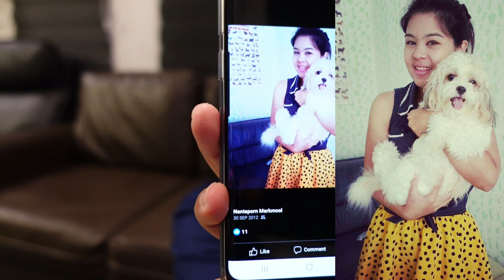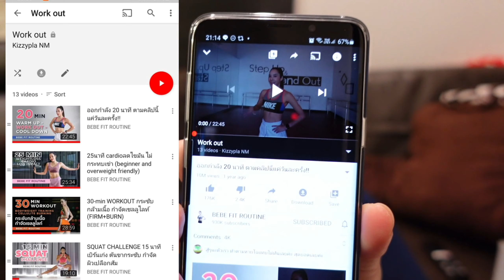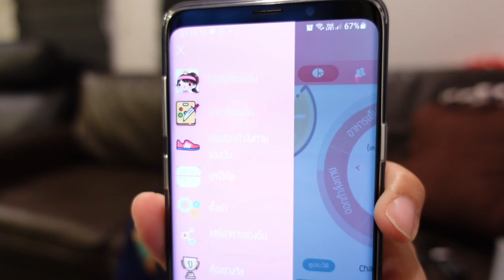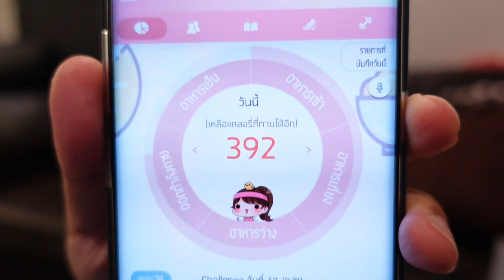ชีวิตกับน้ำหนักอีก3โล100 !!!! เต้นเกือบตายไปกับเบเบ้ FATFAT | EP.62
*** ช่วงที่"ปลา"เต้นท้ายคลิป นาทีที่ 15:08 เพลงประกอบ ติดลิขสิทธิ์ นะคะ ต้องขออภัยมา ณ ที่นี้ด้วย ปลาเลยต้องใช้ซาวน์อื่นแทน ส่วนใครอยากเต้นเบเบ้บ้างก็ลิงค์ด้านล้างเลยจร้า ***
          เต้นเขย่าไขมันเกือบตายกับ BEBE FIT ROUTINE ง่ายๆด้วยคลิปนี้สำหรับผู้เริ่มต้น!!!
"ออกกำลัง 20 นาที ตามคลิปนี้แค่วันละครั้ง!!"

ร้านตัดเสื้อประจำของปลา อ้วน-ผอม ช่างที่นี้จัดให้ได้หมด สวยเกร๋ แบบไหนก็เอาอยู่
ช่างเสื้อใจดี น้อง Karnthida Laoaroon FB

แอพ แคลอรี่ ไดอารี่ (android) ใช้สำหรับการนับแคลอรี่ในอาหารที่เราทานเข้าไปว่าในหนึ่งวันควรบริโภคอาหารกี่แคลอรี่ ทำให้เราควบคุมปริมาณอาหารที่ทานในแต่ละวันได้อย่างง่ายดาย โหลดเลย

Mi Smart Band 5 นาฬิกาออกกำลังกายรุ่นปัจจุบันที่ราคาไม่แพง ทำอะไรได้หลายอย่างเลยจร้า ข้อมูลเพิ่มเติม
ถ้าให้ชี้เป้าร้านให้ก็ซื้อได้ที่นี้เลยจร้า

เครื่องชั่งน้ำหนักอัจฉริยะ Xiaomi Mi Body Composition Scale 2 ชั่งน้ำหนักวัดมวลร่างกายได้หลายค่า ข้อมูลเพิ่มเติม

ติดตามเราได้ที่ช่องYoutube : ว่างมาก FATFAT

ขอขอบคุณเพื่อนๆทุกท่านที่ติดตามรับชม ถ้าหากเพื่อนๆชอบก็อย่าลืม "กดไลค์ กดแชร์ กดติดตาม" เพื่อที่ท่านจะได้รับชมคลิปใหม่ๆอยู่เสมอ หากเนื้อหาในวีดีโอนี้ผิดพลาดประการใดก็ขออภัยมา ณ ที่นี้ด้วยนะคะ แล้วพบกันใหม่ EP.63 จร้า

คุณปลา : 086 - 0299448 (AIS)
หรือฝากข้อความของท่านไว้ที่